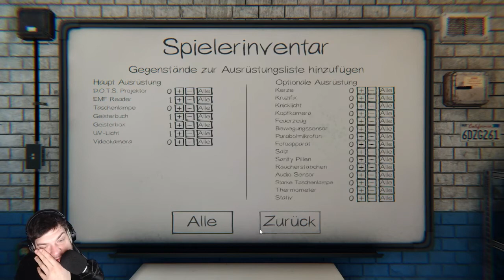Solo Geisterjagd in Phasmophobia mit Robs Nr. 2 - [Stream Highlights]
T-Shirt Shop